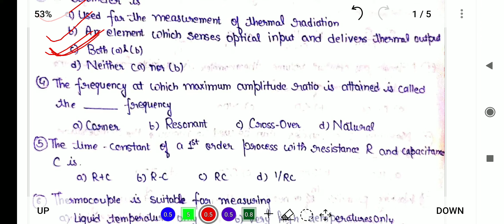mcq of apc, part 14